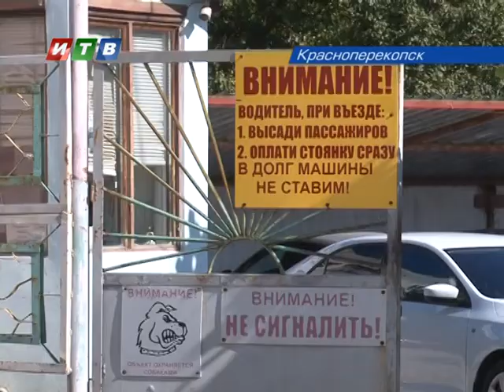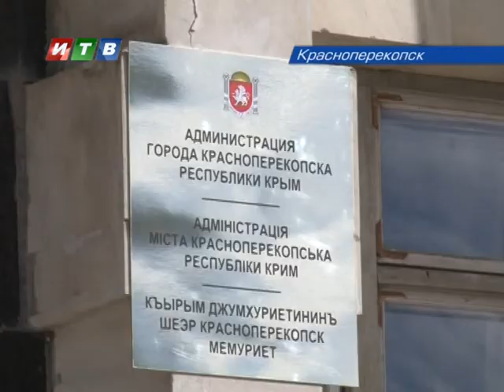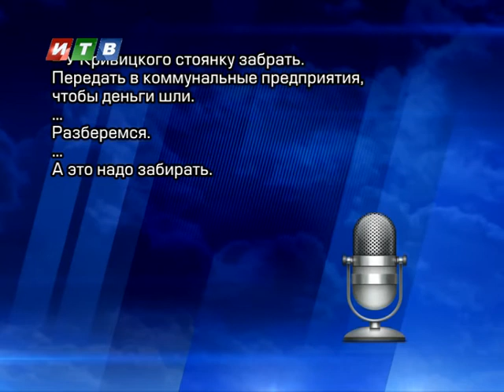Глоток воздуха для предпринимателей